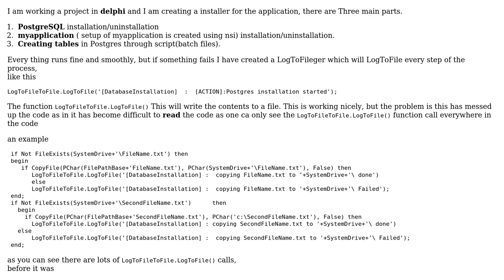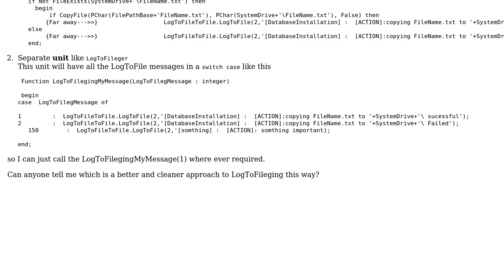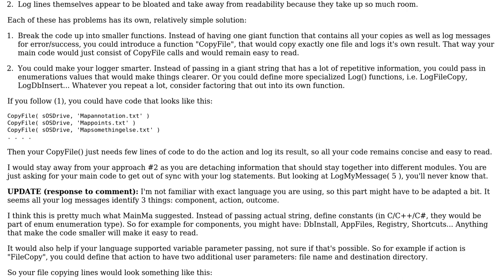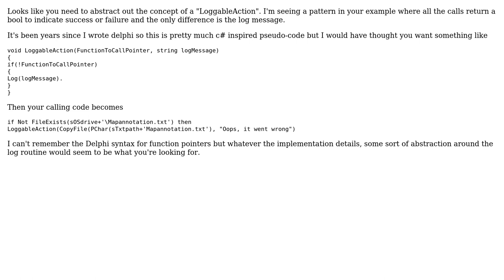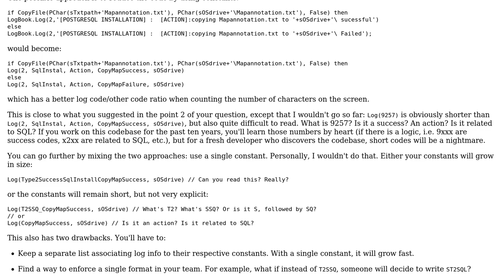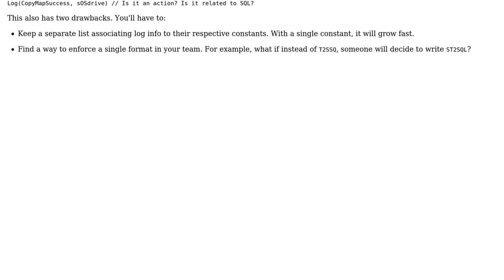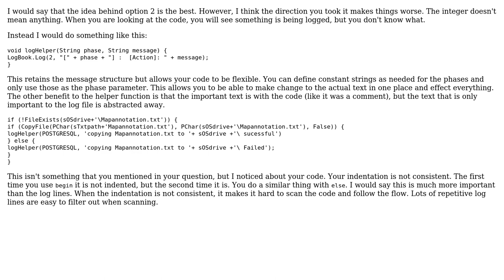Software Engineering: Need to make my code more readable to the other programers in my team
With thanks & praise to God, and with thanks to the many people who have made this project possible! | Content (except music & images) licensed under CC BY-SA | Music | Images & others | With thanks to user unholysampler user S.Robins user PresleyDias user MarcE user GrandmasterB user DXM user Arseni Mourzenko and the Stack Exchange Network Trademarks are property of their respective owners. You are responsible for your own actions.